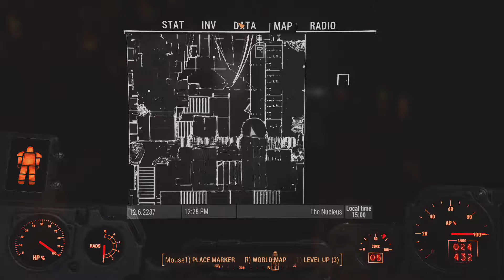Back to Longfellow's - Fallout 4 Survival Far Harbor [ep23]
We begin the day after taking a good night's sleep at Brooke's Head Lighthouse.  Our goal is to make it back to Far Harbor to drop off our stuff, but first we need to make our way back to the Nucleus to wrap up our business with the Children of Atom.

With the final job for the Children completed, we return back to Far Harbor, stopping off at Longfellow's to unload, and then back into Far Harbor to tell Cassie about the Trapper Leader.

We have some decisions to make.  Do we tell Far Harbor about Dima's Secret?  We also have several items to find, including the Wind Farm Kill Switch, and Nuclear Launch Key, though we do not necessarily need to utilize them.  Better we have them in our possession, than to risk those falling into the hands of the Children of Atom.

This playthrough is heavily modded, and you can check out the list of mods

Additional Music:
Bleak Beauty by OrganicView aka CaptainCreepy